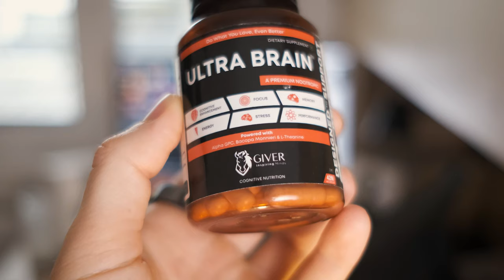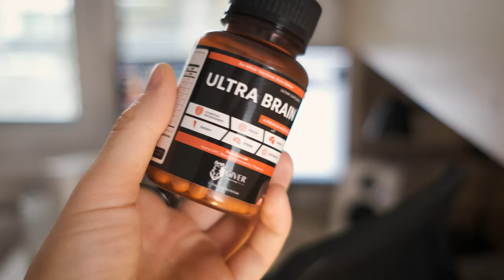Does This Affordable Nootropic Supplement Work? - Ultra Brain Review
Ultra Brain is a very affordable, but powerful nootropic supplement that was developed in India. How does it compare to my favorite nootropic stacks?